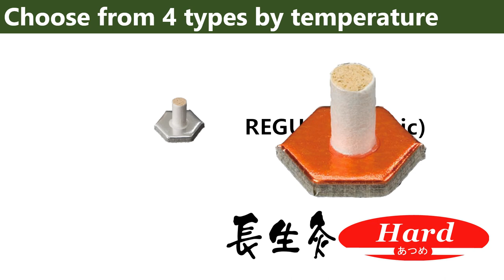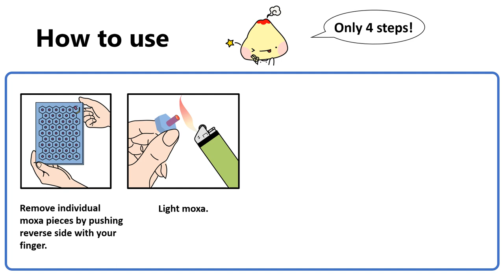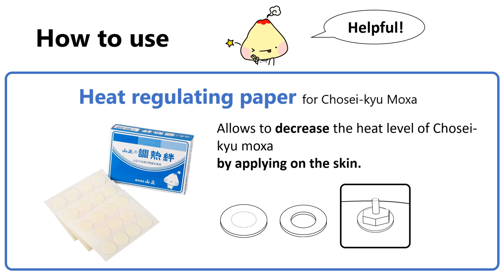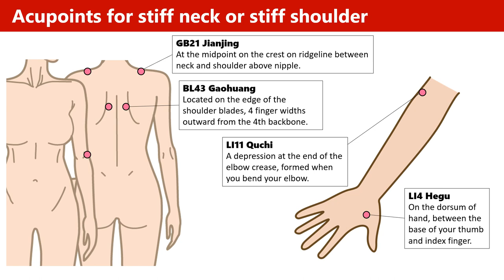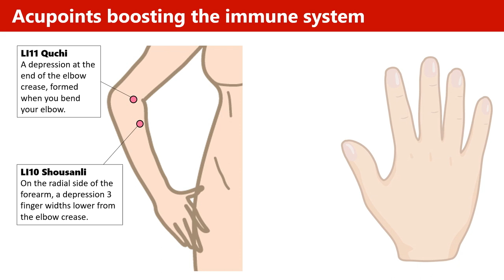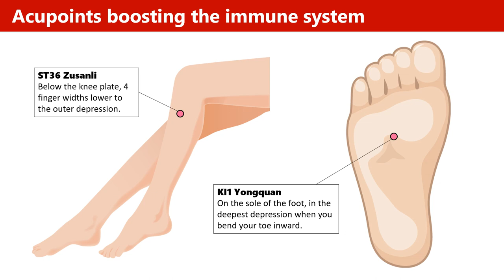Self-care with moxibustion using Chosei-kyu moxa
Learn about self-care with Chosei-kyu moxa.